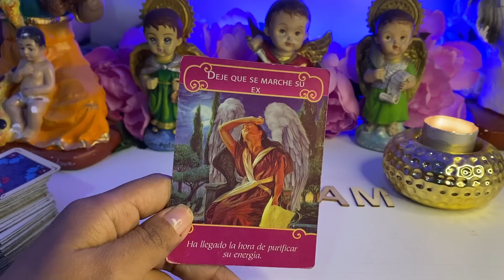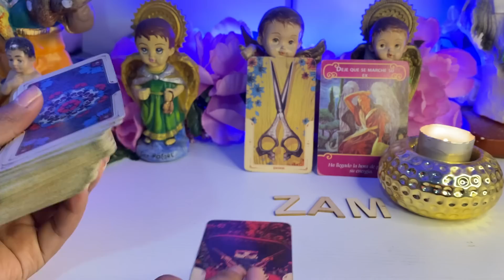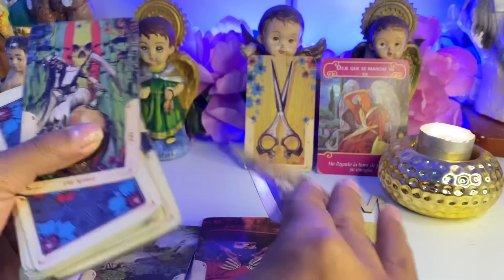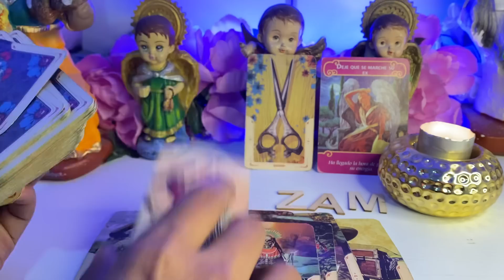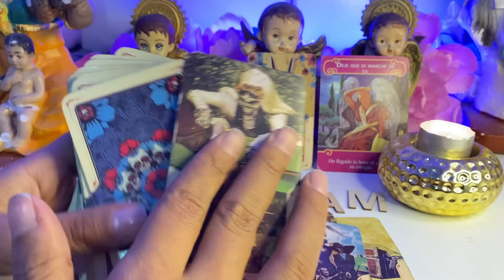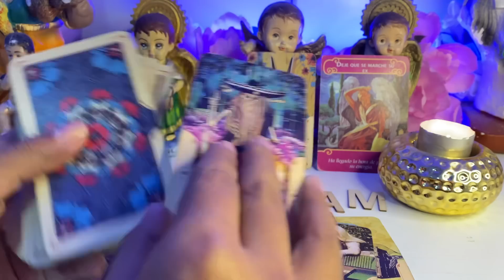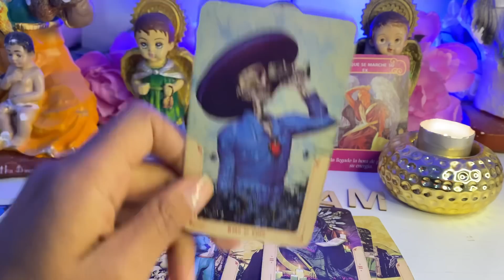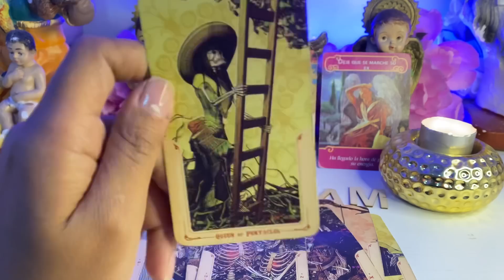PISCIS ♓️ DEJA EL PASADO QUIETO! TU DESTINO ES OTRO, LA SORPESA QUE VIENE TE HARÁ CAMBIAR DE PENSAR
Piscis
Piscis hoy
Piscis tarot